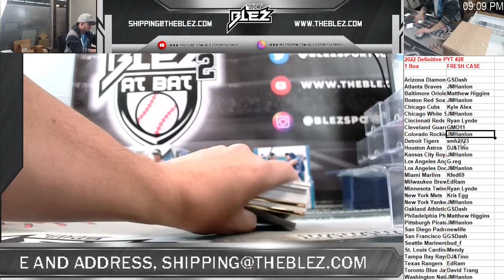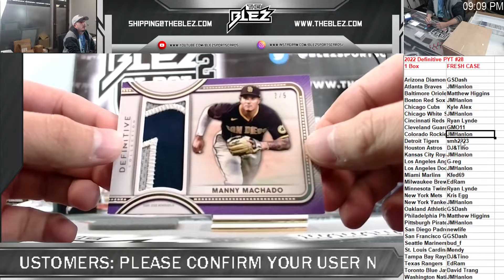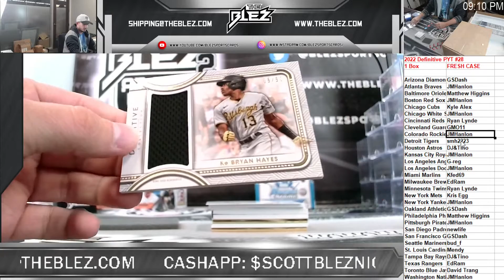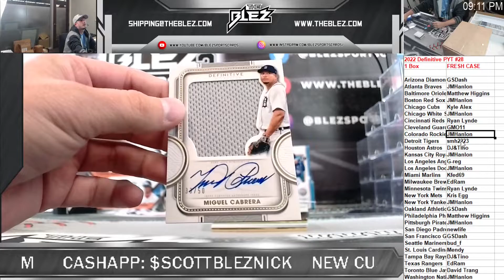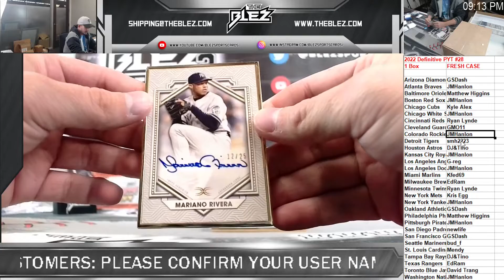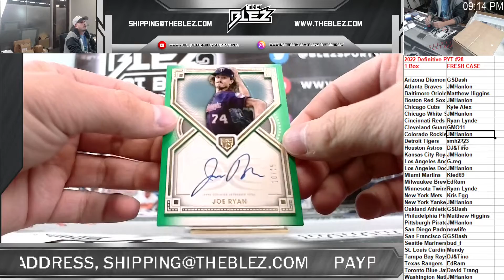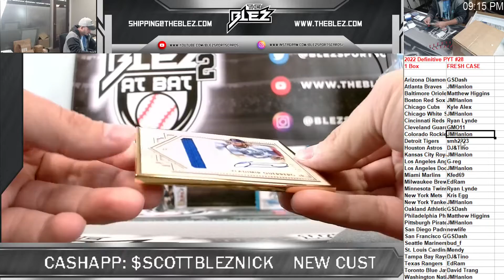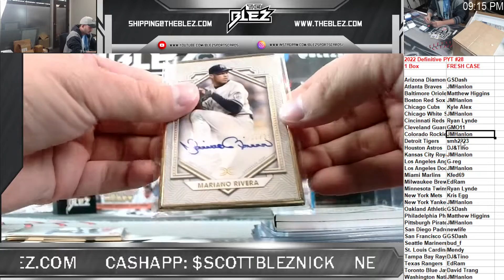2022 Definitive 1 Box PYT #28